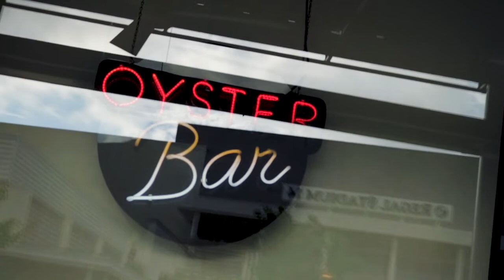I OWE YOU AN APOLOGY | J-WILLZ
Much love to all of my fans & supporters! It won't happen again!